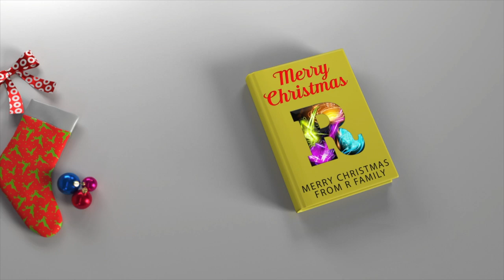BABY UPDATE VLOGMAS DAY 20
Today we received a Christmas card for a young lady called Katie ... to our surprise the words had us crying .. this young lady has lost her parents, and made us feel completely honoured to be who we are and what we do .. if there is one thing I have learnt from this, it’s no matter how bad some one else day is or the time of year that make you miss and remember someone even more, to be able to feel like you have a hand to reach out to no matter how lonely or sad you feel is the best feeling.

Always be kind to one another as you don’t know what that person is going through, how there feeling or the situation they could be in .. let the world have peace and let’s love each other.

Thanks Katie and we wish you and your family a magical Christmas x

Mr & Mrs Ravenscroft OL5 9BG  (R Family) Youtube
UNIT W402B
WOODEND MILL MOSSLEY
MANCHESTER
LANCASHIRE
OL5 9RR ⭐️

👉🏻MASON STOKES